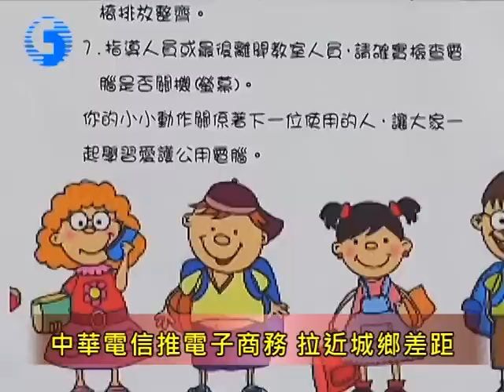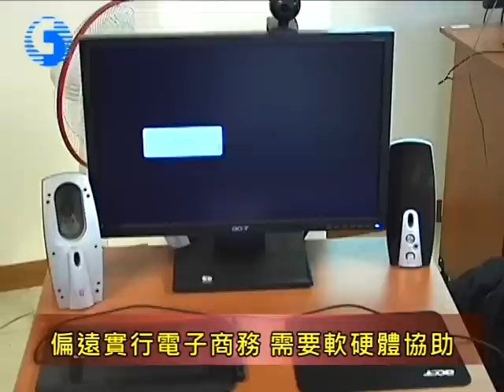1010308中華電信企業志工輔導偏鄉電腦教學.mpg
1010308中華電信企業志工輔導偏鄉電腦教學
台灣雲端科技領先全球，中華電信把資源也帶到了偏鄉，協助拉近城鄉差距推動電子商務，擁有電腦專長的企業志工更是投入輔導的時間和人力，希望透過硬體的設備和軟體的投入，讓住在大愛杉林永久屋的住民，也能掌握電子商務的網路經濟。
中華電信企業社會責任科指出，電腦是現代人不可或缺的工具，電子商務更是溝通交易的普遍型態，不過對於住在大愛杉林永久屋的偏遠居民，或是已經有上年紀的民眾來說，除了要靠電腦建置資料外，也要有足夠的頻寬和內容，才能把好產品推廣出去，而二年多來中華電信企業社會責任的落實，讓災民有機會接觸電腦科技。
擁有電腦及網路頻寬資源的中華電信公司，帶領著懂得操作電子商務與網路行銷的企業志工，不僅捐贈了硬體設備，也提供了軟體技術，藉由企業志工的投入，使得偏鄉民眾有了上網的機會，尤其是利用課後時間學習的孩子，更是受惠良多。
電子商務不但可以縮短消費者與生產者的距離，更能夠減少中間的物流與剝削，偏鄉民眾學習電子商務的技能，也讓中華電信企業志工運用自己所能回饋社會。